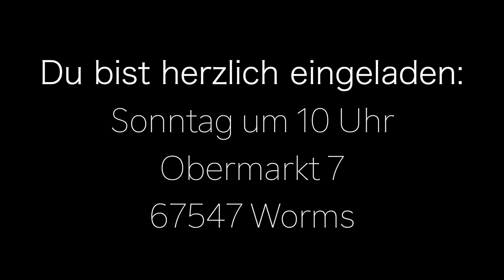Lobpreis zum Mitsingen I Wunderbarer Hirt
Wunderbarer Hirt

Du bist ein wunderbarer Hirt,
der mich zu frischem Wasser führt.
Du hast so reich gedeckt
des Königs Tisch für mich, für mich.

Du bist mein Stecken und mein Stab
und wandre ich im finstren Tal
fürcht ich kein Unheil mehr,
denn du bist hier bei mir, bei mir.

Ich komm, ich komm
an deinen Tisch, ich komm,
ich komm und ich bin gewiss
du bist mein wunderbarer Hirt.

Du hast mein Haupt gesalbt mit Öl,
den Becher bis zum Rand gefüllt,
an deiner Hand wird meine Seele still,
sie wird still.

wunderbarer Hirt,
mein wunderbarer Hirt.